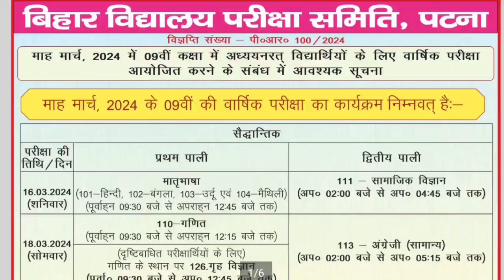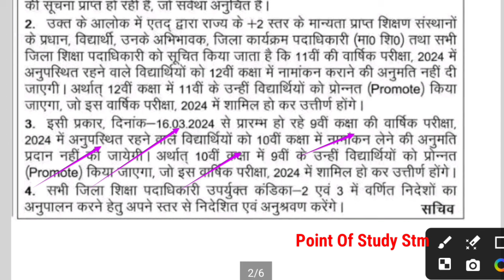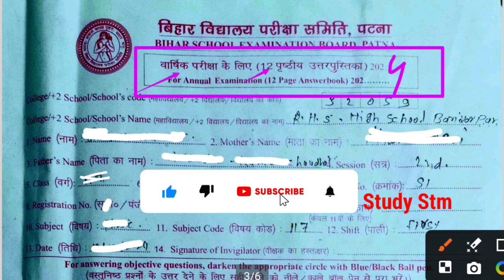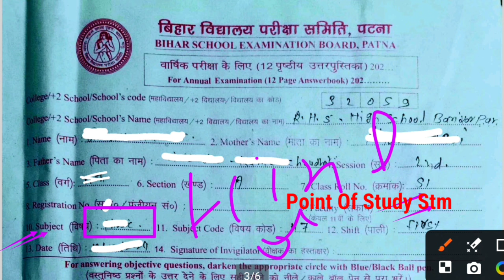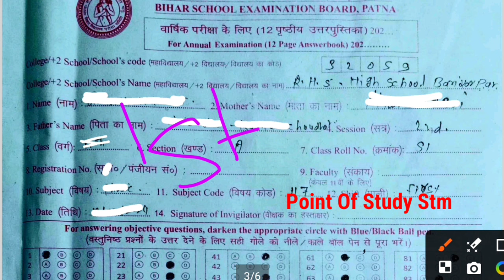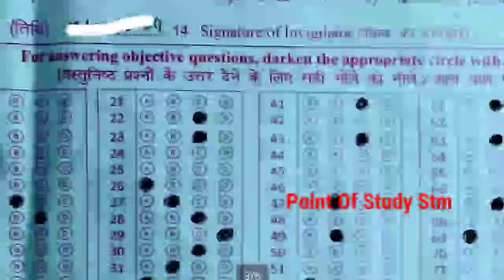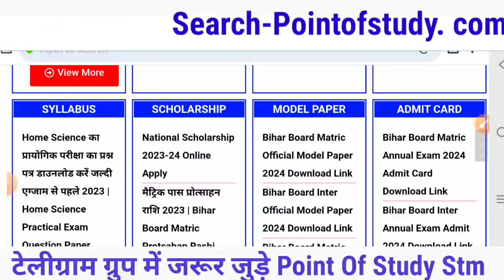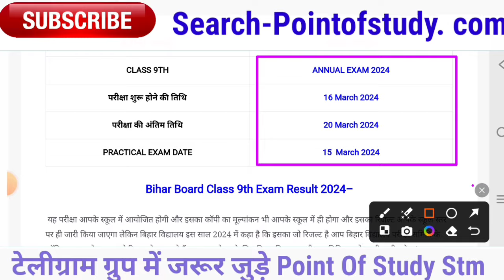Bihar Board Class 9th Annual Exam Question Paper 2024 |Class 9Annual Exam 2024 OMR Sheet kaise bhare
➡️ बिहार बोर्ड कक्षा 9वीं वार्षिक परीक्षा 2024
➡️ Bseb Class 9th Annual Exam 2024 Question Paper
✅Class 9th Annual Exam Omr Sheet kaise bhare
➡️Class 9th Original Question Paper 2024 Download Link

➡️In This Video👇👇
Bseb class 9th annual exam 2024,
Bseb class 9th annual exam 2024 question paper, Bihar class 9th annual exam question paper 2024, Bseb 9th annual exam Hindi question paper 2024, Bseb 9th annual exam social science question paper 2024,
Bihar board class 9th annual exam 2024 all subject question paper,
Bseb Class 9th Annual Exam 2024 Question Paper,Class 9th Annual Exam Omr Sheet kaise bhare,